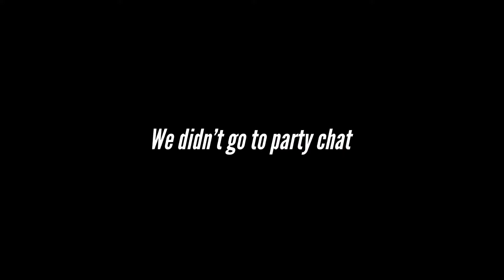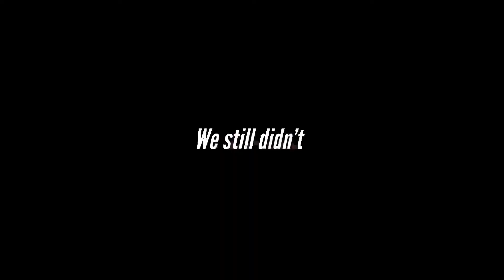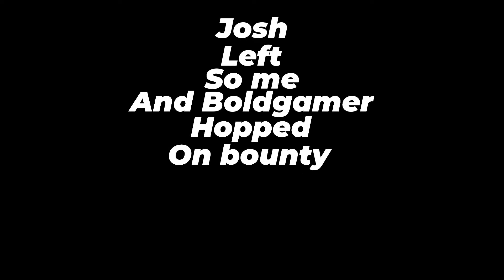Search and Destroy My PU$$Ÿ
(ReUploaded)

Snap: bennyrebolledo6